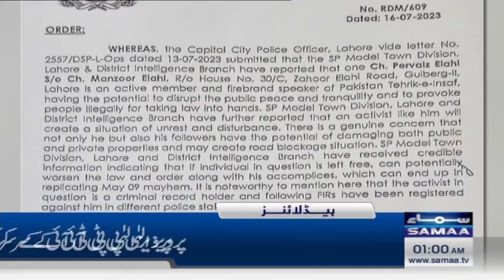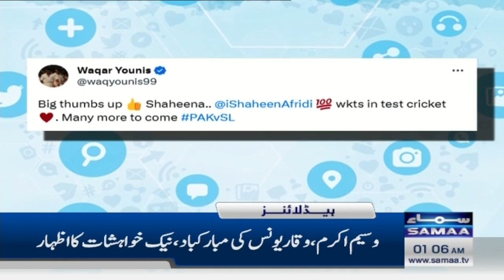Samaa News Headlines 1AM | The new King of Wimbledon | SAMAA TV | 17 July 2023